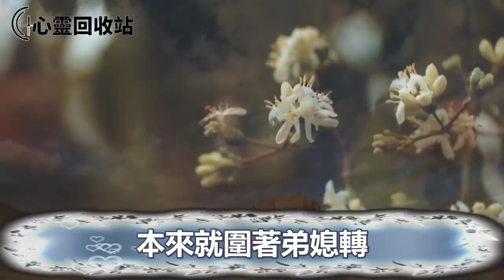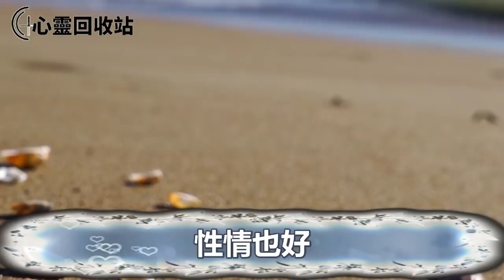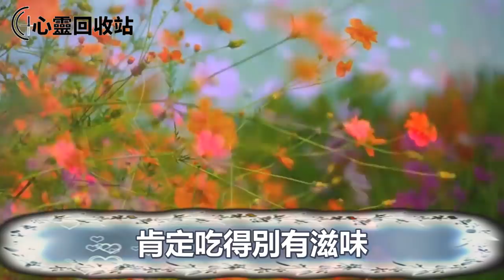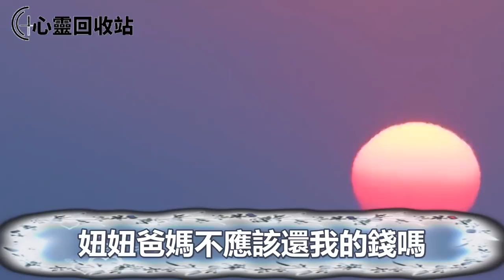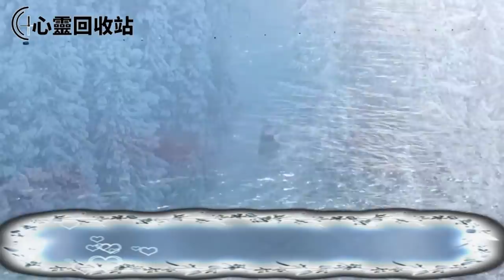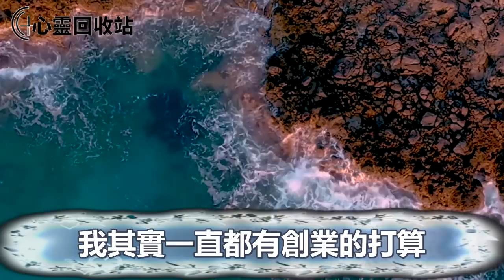瞞著老公補貼了娘家30萬，五年後婆家破產，娘家人一反常態對我不管不顧，兒子生病我上門借錢時親媽說出一話，叫我崩潰萬分寒了心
往期回顧：
我用老公的手機轉了筆賬，5天后，就冒出個女兒，老公無奈說一話，叫我喜不自勝樂開了花
新婚後，素未謀面的婆婆帶著兩孩子住到我家，逼著老公負責任，我怒提離婚對婆婆說出一話，立馬叫她收拾東西滾出家門
老公去世，娘家媽找上門要我改嫁，我大鬧斷絕關係，公婆知道後張嘴說出一話，叫我喜不自勝感激涕零